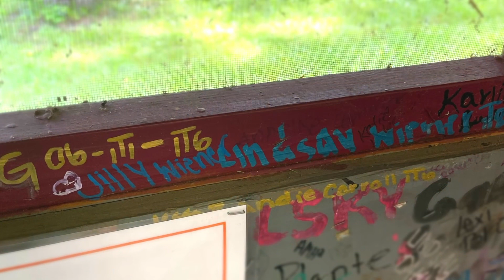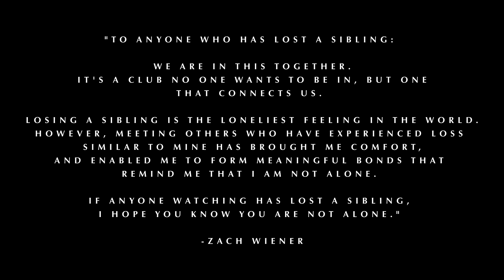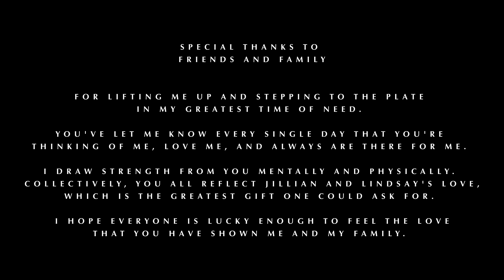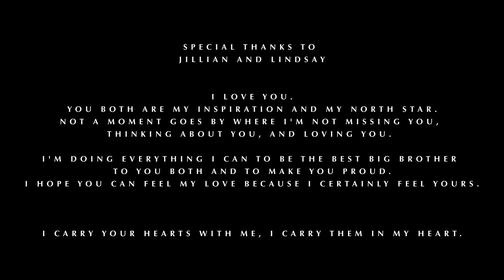Training to Remember Documentary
I had the pleasure of working on this documentary for Zach Wiener as he commemorates his sisters by training for Ironman Maryland!